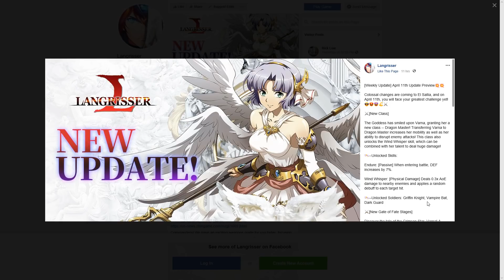Langrisser Mobile NEW UPDATE 04/11! Goddess Varna Incoming!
Hey everyone BEARDZ here.

All donations will go to the growth and support of the channel. But remember just pressing the Red button is more than enough support and no matter what you guys are Awesome.

Hope you all enjoy the videos always putting out a video or two every single day. So show support for the channel and remember to.

PEACE OUT